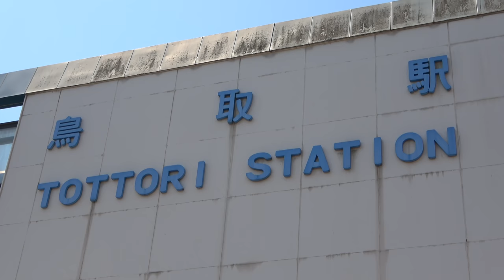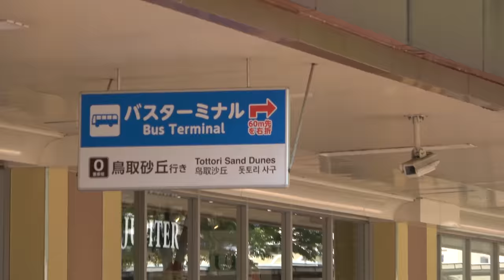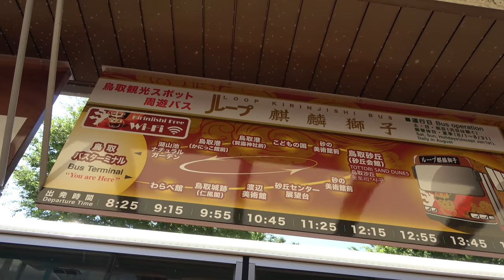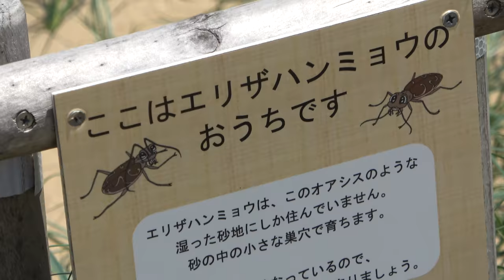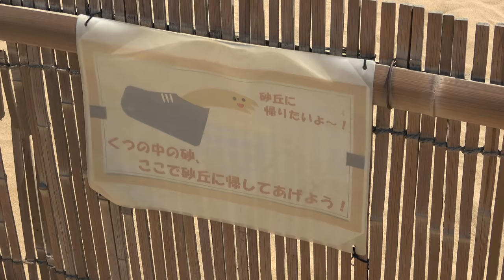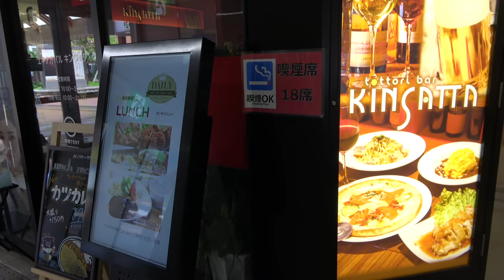昔は嫌われていた！鳥取砂丘のご紹介【1905ハワイ19】鳥取駅 5/24-101